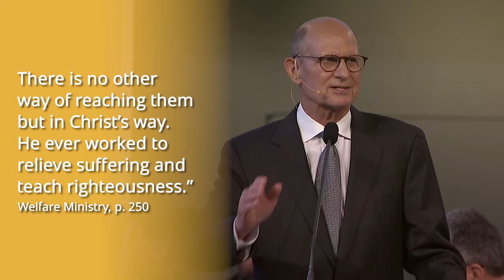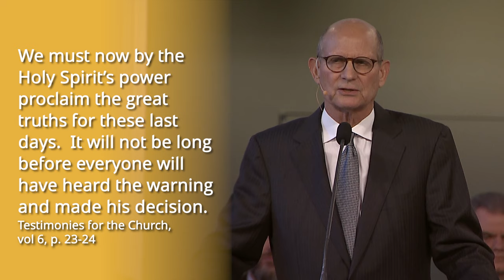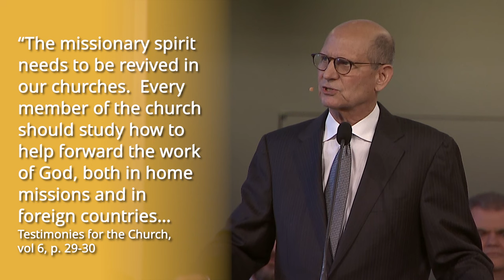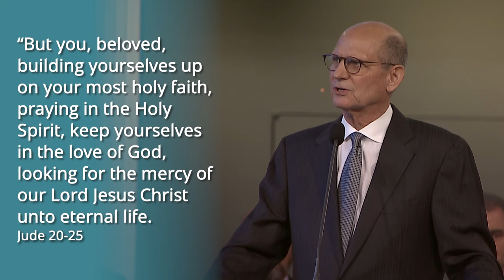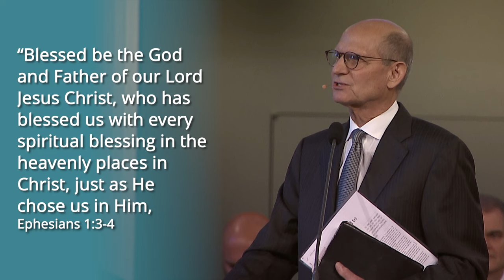A Special Message from Pastor Ted Wilson: Mission Refocus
Pastor Ted Wilson, president of the General Conference of Seventh-day Adventists, shares a special message this week about the importance of ‘Mission Refocus’ as a global organization and local churches, communities, and families. As Seventh-day Adventists, we are called to a special mission for God in these last days of Earth’s history. We are Chosen for Mission to proclaim the Three Angels’ Messages, a mission that will be accomplished through the Holy Spirit despite current and future attacks.

Mission Refocus is more than a Strategic Plan for the Adventist Church, it is a missional lifestyle for members, leaders, and communities.